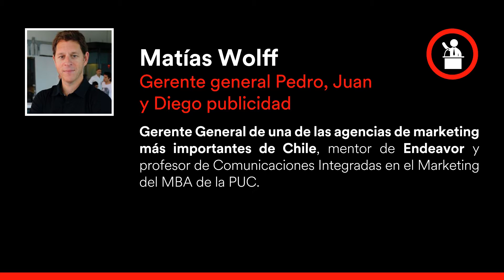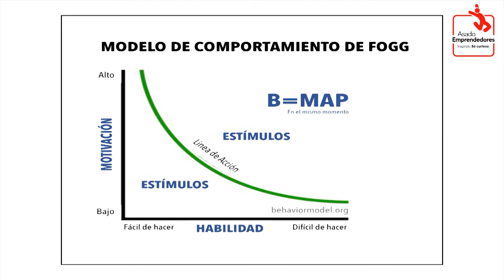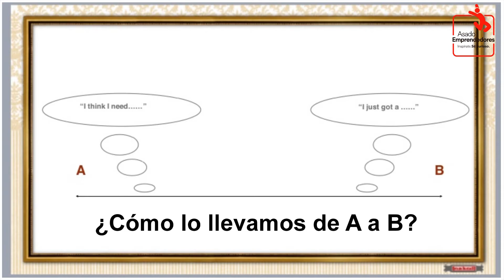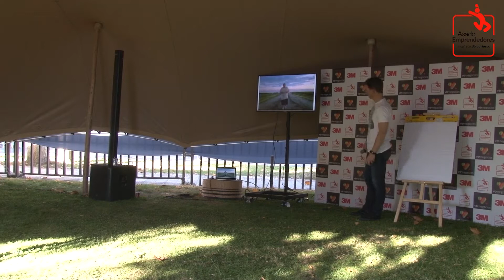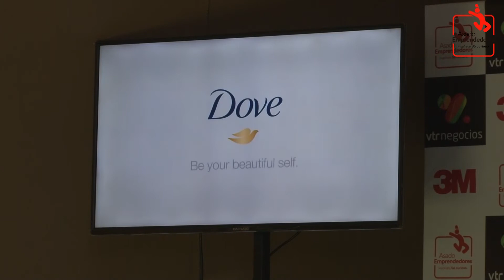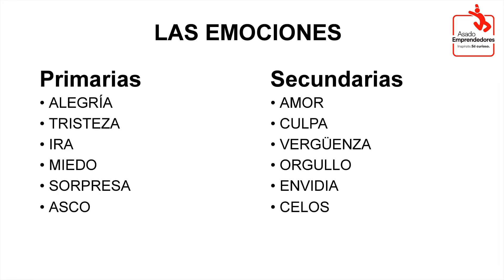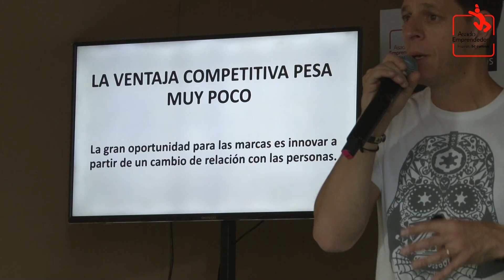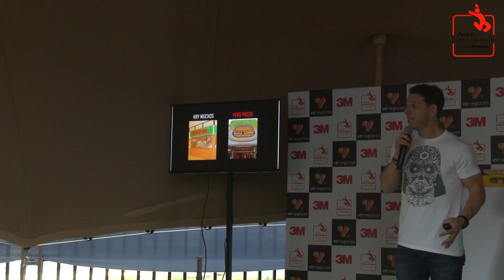Matías Wolff- Asado Emprendedores 2019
Gerente General de Pedro Juan y Diego